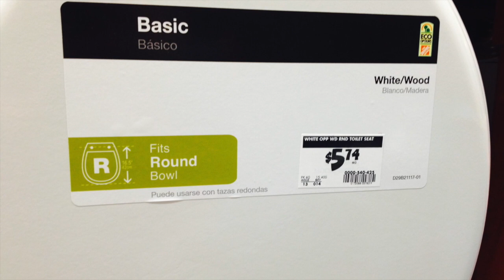Dog Installs Toilet Seat DIY Instructions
Border collie sheltie mix dog installs toilet seat. DIY Instructions.